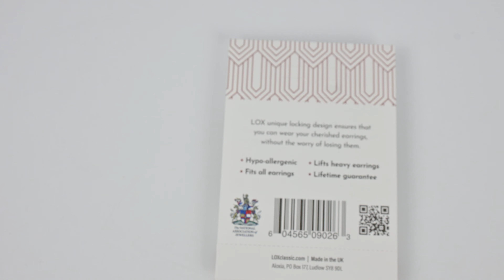LOX classic locking earring backs rose gold tone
Discover the elegance and security of LOX Classic Locking Earring Backs in a beautiful rose gold-tone finish. This video provides information about these innovative earring backs, ensuring your earrings stay comfortably in place throughout the day. Upgrade your jewelry experience with LOX – watch now!

SKU: T1416